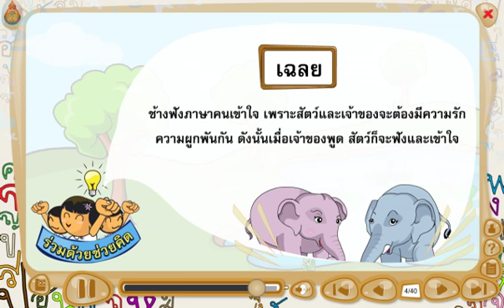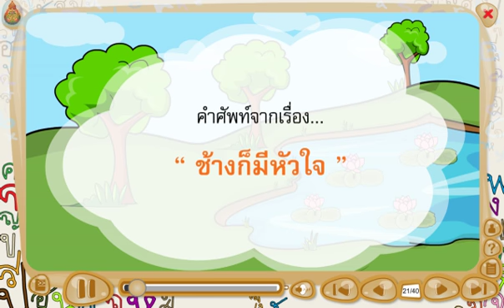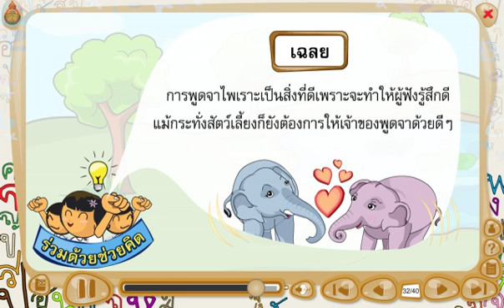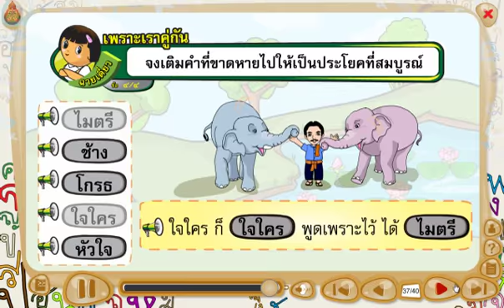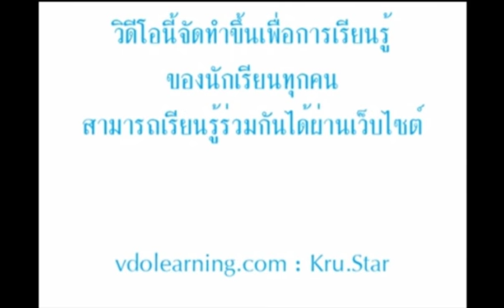สื่อการเรียนรู้วิชา ภาษาไทย ชั้น ป.1 เรื่อง ช้างก็มีหัวใจ